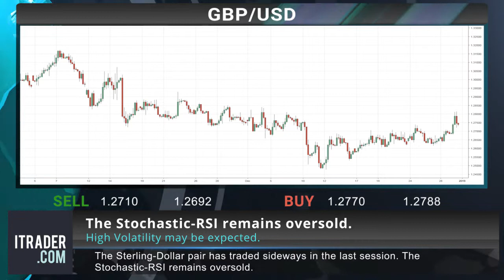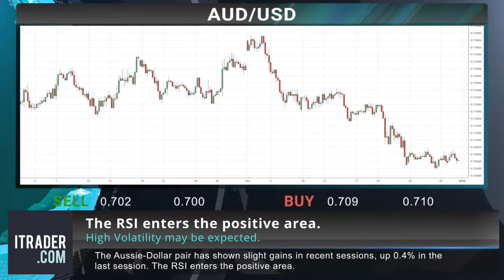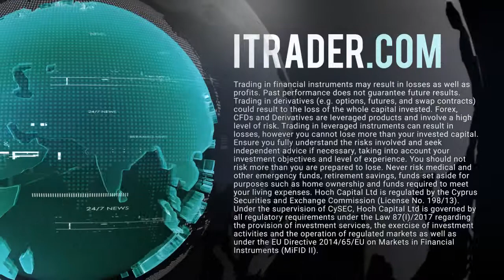ITRADER EN - Daily financial news - 03.01.19